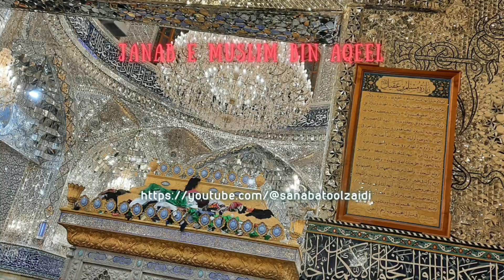Masjid e Kufa| Maqam e Zarbat e Mola Ali a.s| Muslim bin Aqeel| Ameer Mukhtar| Hani bin Urwa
The place where ‘Hazrat Ali was fatally wounded by a poison-coated sword while prostrating in the Fajr prayer.

It also contains the tombs of Muslim ibn ‘Aqil, Hani ibn ‘Urwa, and Mukhtar al-Thaqafi. There are markers within the mosque indicating the locations where the court of ‘Ali used to preside, where it is claimed he perform miracles, and where ‘Ali ibn Husayn and Ja‘far as-Sadiq used to perform salat.

Islamic traditions relate to was the dwelling place of Noah and that this was the place where he built his Ark. According to Shia belief, it was from this mosque that the Flood of Noah started submerging earth, as well as being the place from where the water was re-absorbed. These are also marked within the mosque.

Imam Ja‘far as-Sadiq said that up to 12 miles of land in all directions from the mosque are blessed by its holiness. Ja’far al-Sadiq was also recorded as remarking that the “mosque in Kufa is superior to that of Jerusalem” and that “performing two prostrations of prayer here would be better for me than ten others at any mosque.” There are also Shia traditions which state that performing one prayer in this mosque is the same as having performed one thousand prayers elsewhere, and performing one obligatory prayer here is equal to having performed an accepted Hajj.